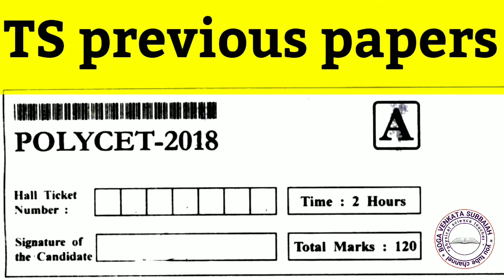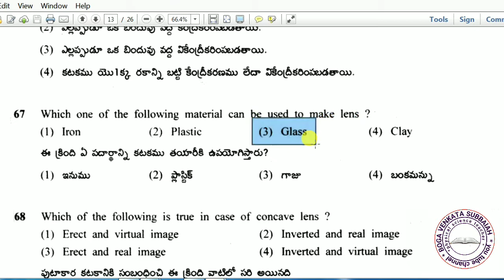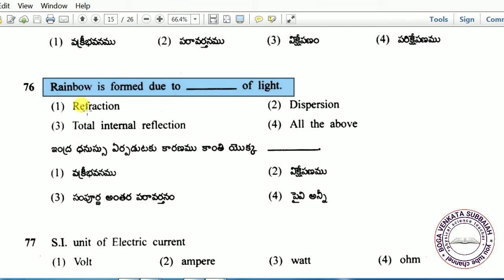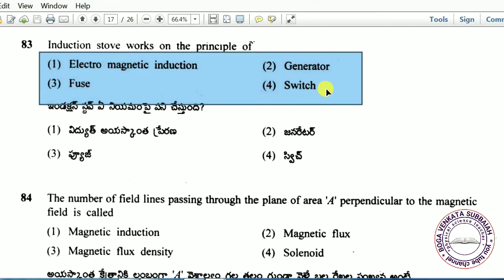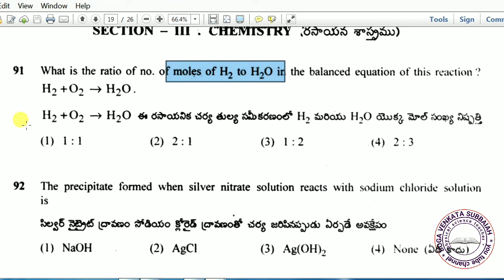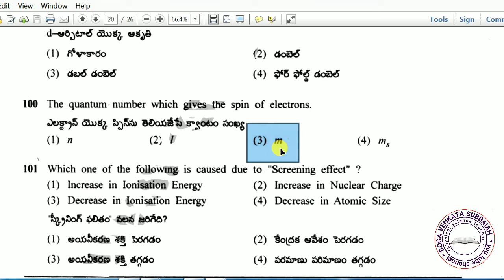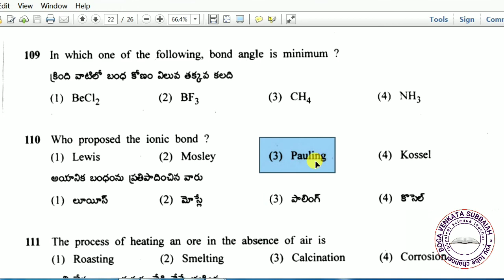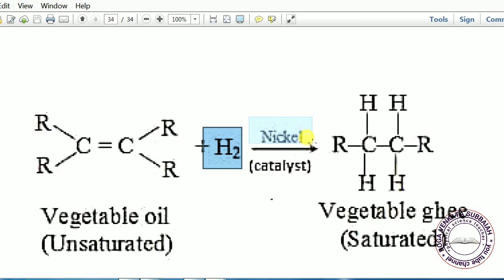Ts polycet previous paper analysis